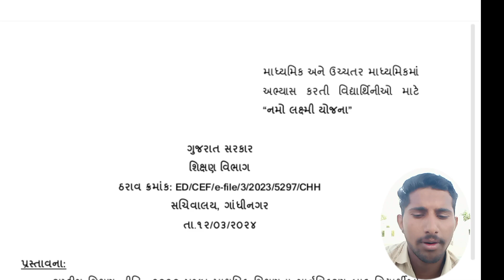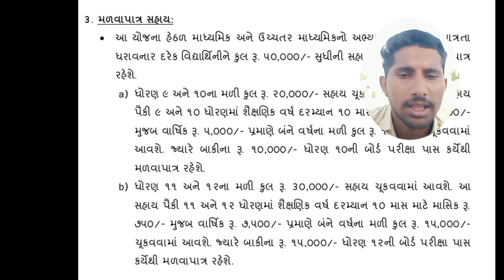Namo Laxmi Yojana Gujarat 2024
નમો લક્ષ્મી યોજના | ધોરણ 9 થી 12 માં દીકરીઓને 50,000/-રૂ.સહાય | Namo Laxmi yojna Gujarati Video

નમો લક્ષ્મી યોજના || Namo Laxmi Yojana || namo laxmi yojana form|| namo laxmi yojana gujarat

Namo Laxmi Yojana Gujarat 2024 | Namo Laxmi Yojana Gujarat Online Registration 2024 | Laxmi Yojana

namo laxmi yojana | નમો લક્ષ્મી યોજના । ફોર્મ ભરવાના શરૂ થઈ ગયા !!!